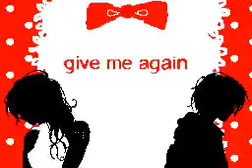DF90C7_09B3325FF11DD_005